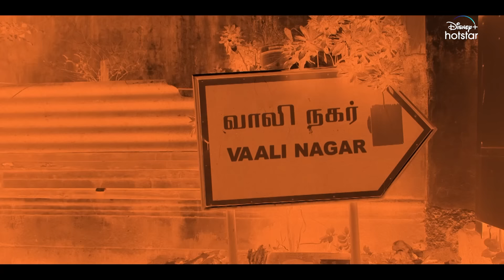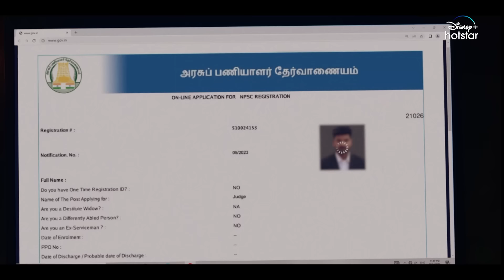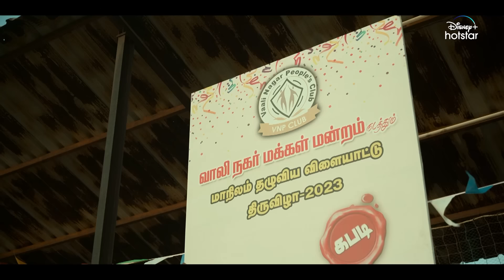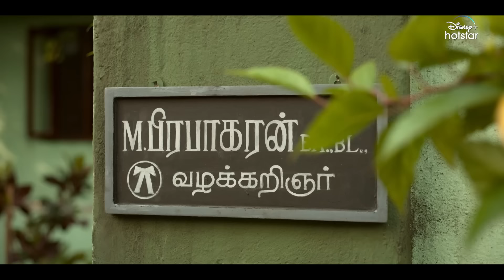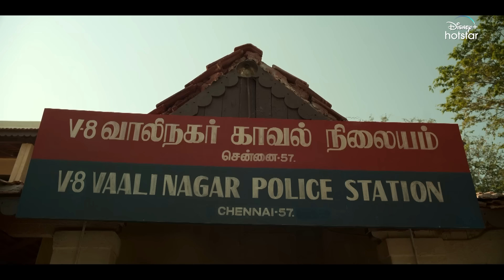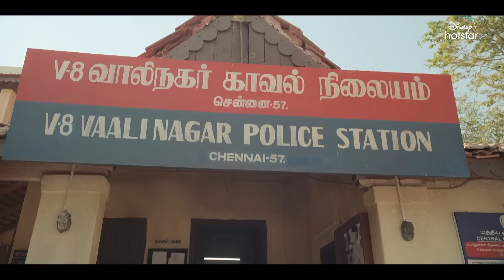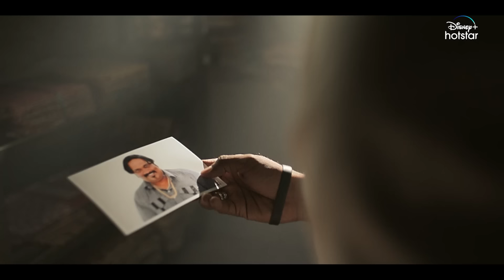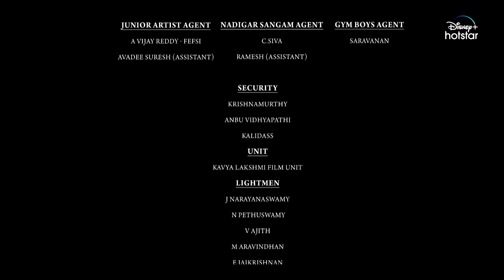HotstarSpecials LABEL | Episode 1,2 & 3 | Disney Plus Hotstar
HotstarSpecials Label நம்ம @disneyplushotstartamil YouTube Channel-ல் முதல் மூன்று பகுதிகள் மட்டும்